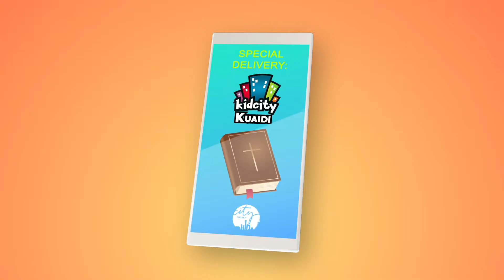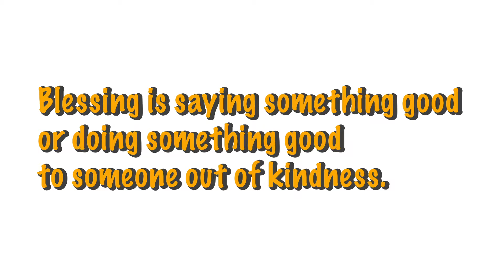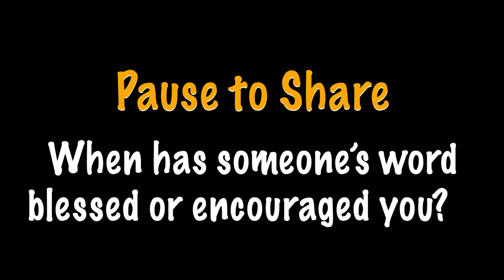KidCity Kuaidi - Balaam and Balak Episode 03 - City Church Connect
KidCity Video -Balaam and Balak Episode 03

Our Vision:
To build a vibrant, reproducing community unified in Christ, that embraces and transforms people of all nations to impact their cities, their nations, and the world for Christ.

WeChat: BICF City